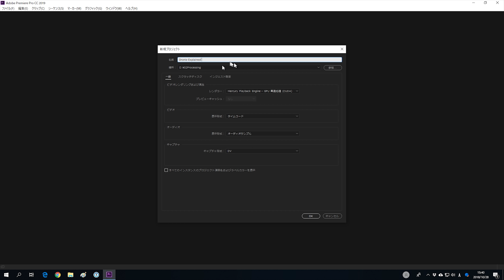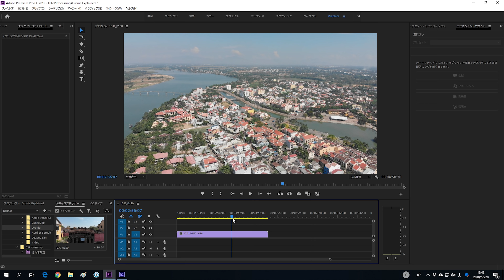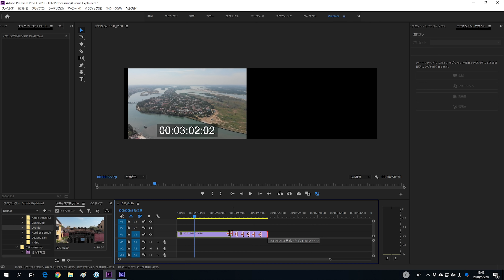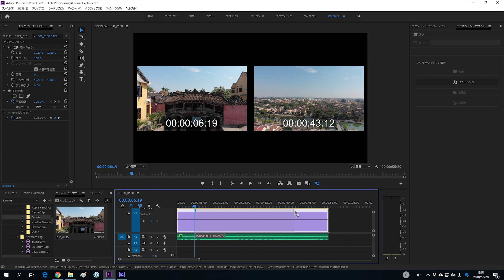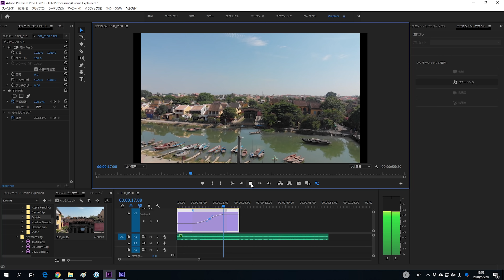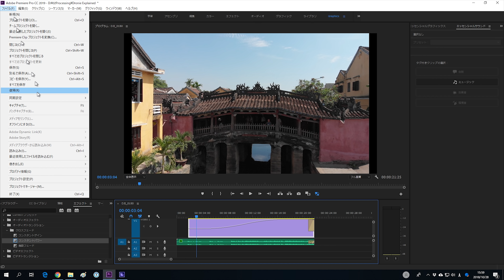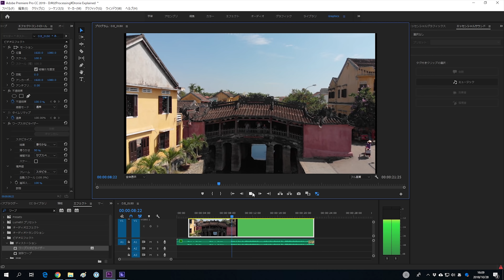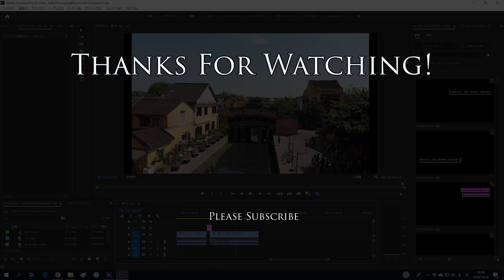わたしのドローン動画編集方法（Dronie編）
今回の動画では、Premiere Pro CCを使った動画編集方法を紹介します。
4K映像は重くて編集しにくいと言われていますが、今回紹介したプロキシファイルを作った上で編集すればそこそこのPCでも編集可能になります。

この動画はPremiere Proを使っていますが、他の編集アプリも同様な機能があると思います。

ちなみに今回の動画で使用した映像はMavic Airで撮影したものです。

◎今回使った動画編集アプリ Adobe Creative Cloud

◎今回の動画撮影したドローン DJI Mavic Air